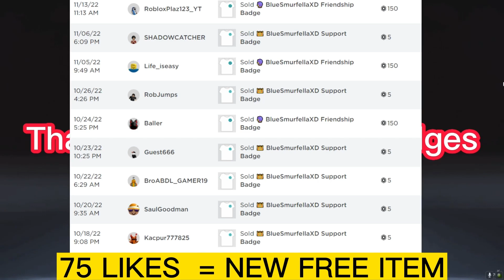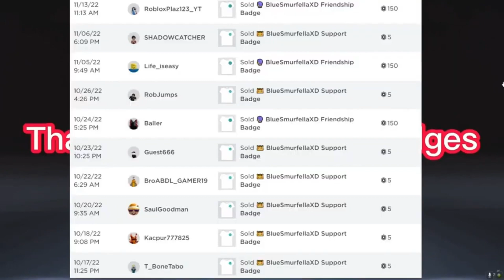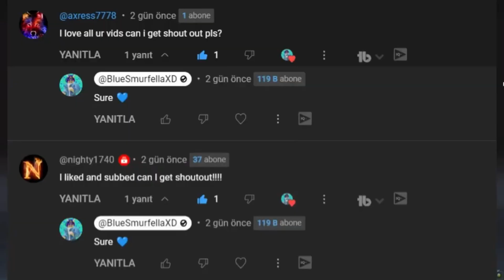GET THESE 2+ FREE ROBLOX ITEMS 💥💢 How to get free roblox items 2023 *COMPILATION*